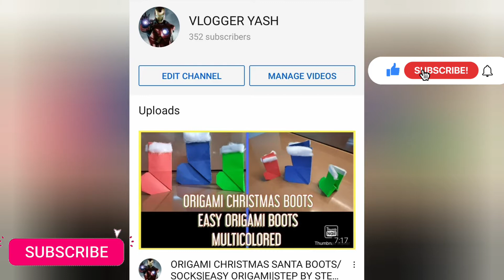ORIGAMI CHRISTMAS SNOWFLAKES|ORIGAMI CHRISTMAS SERIES|STEP BY STEP|EASY ORIGAMI||||VLOGGER YASH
hey all. pls watch till end. more videos coming soon.